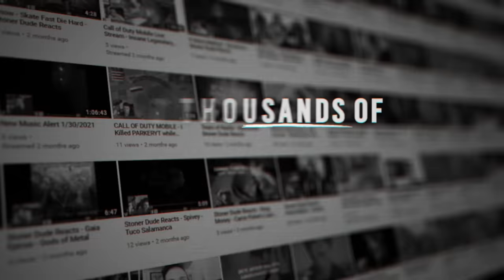THIS SONG IS WILD ! Number_i - Goat ( Reaction / Review )